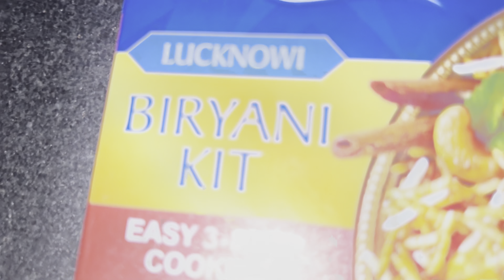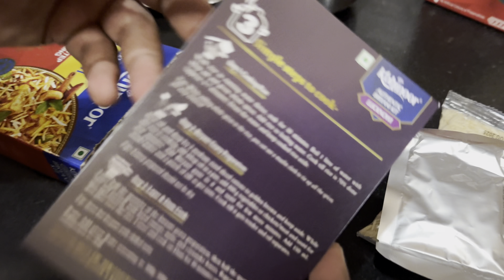(Kohinoor) Authentic Basmati Biryani Kit🤤bhai 30 minute mai Briyani taiyar😍homemade Briyani in 100Rs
Kohinoor Authentic Basmati Biryani Kit is the best way to made homemade Briyani in just 30 minutes
Just boil the rice 🍚
Add some veggies 🌽
With curry 🍛 given in the kit
Mix it together 😍
And your Briyani is ready to eat 🤤 you can make more then half KG Briyani in just 100 rupees 🤑